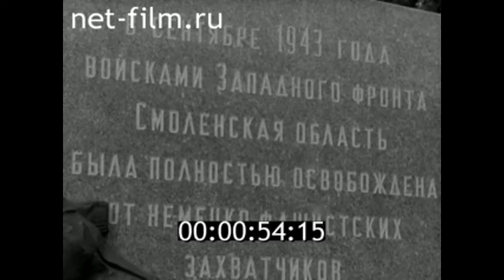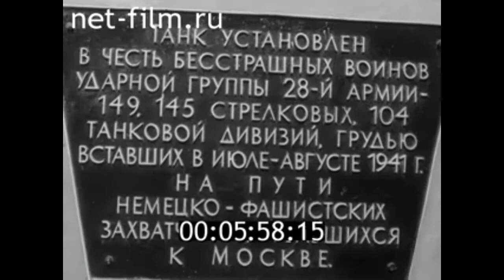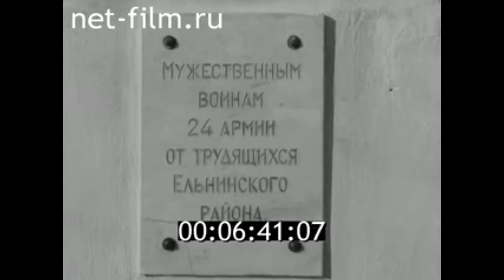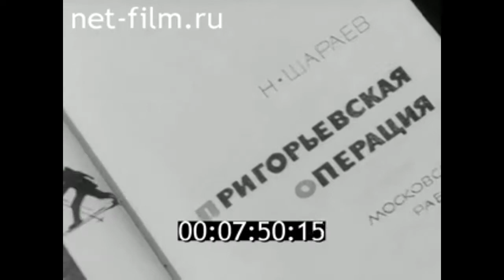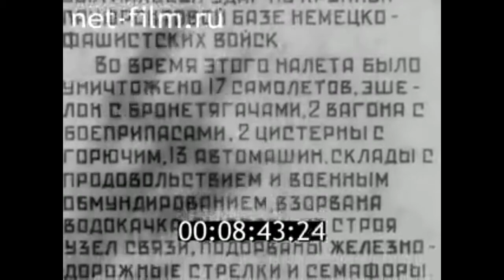1968г. Смоленская область. 25 -летие освобождения